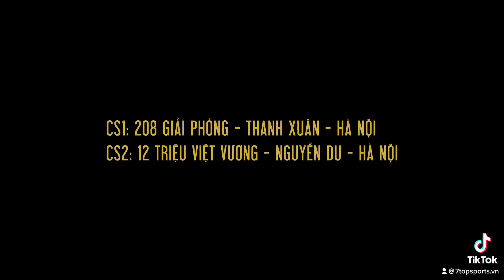Adidas X Speedflow.3 TF “Diamond Edge Pack” trắng xanh cực kỳ trang nhã GW7509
X Speedflow .3 TF "Diamond Edge Pack" với gam màu trắng chủ đạo của hãng thể thao Đức đã có mặt tại 7topsportsvn giaybongdachinhhang AE ghé qua shop để lựa size nhé 👍